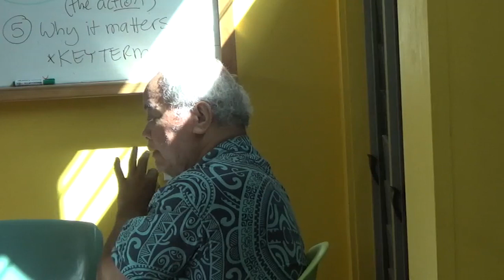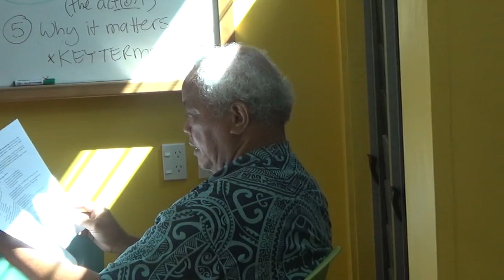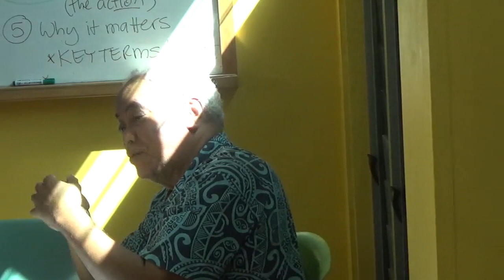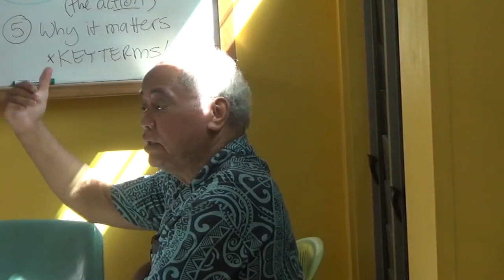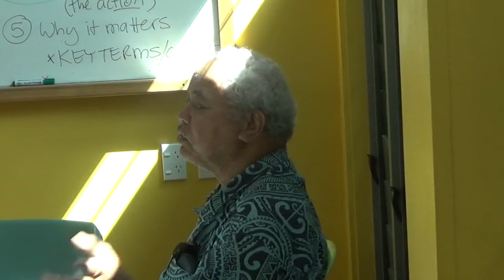2021 CM331 L7 Makiuti Tongia Part B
ꞌĀkare, Kite, ꞌĀtoro